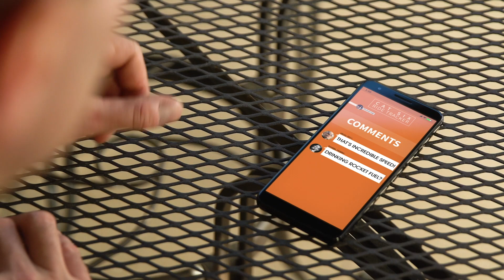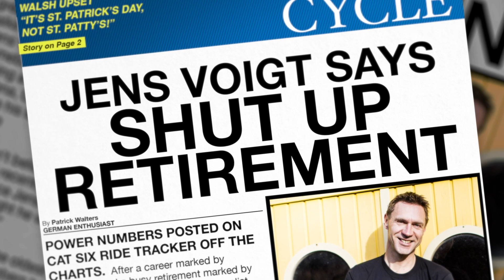Trek Domane+: Make Your Comeback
Jens Voigt, the cycling world's favorite retiree, made waves recently when he was spotted smashing climbs in Arizona.  He claims he's just enjoying a vacation, but how else to you explain those numbers?